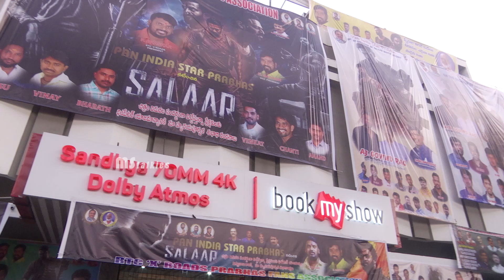Salaar Genuine Public Talk | Prabhas | Prashanth Neel | MS Talkies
Watch Salaar Genuine Public Talk